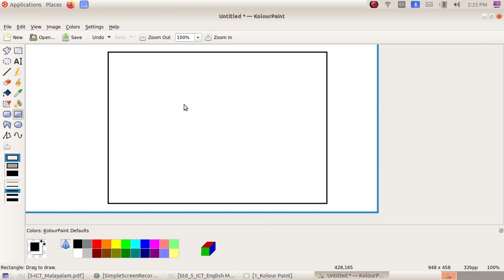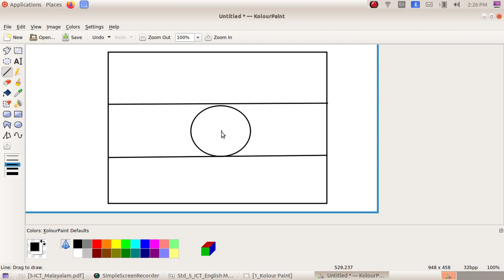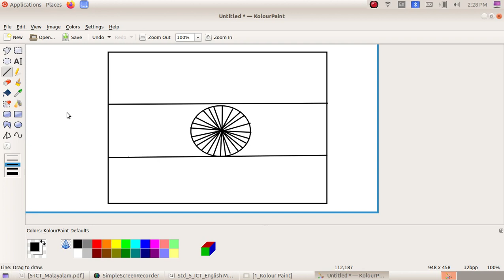ICT Tutorials Std 5 Chapter 1.3 KolourPaint കവിതക്കും ചിത്രങ്ങൾ Poetic Pictures